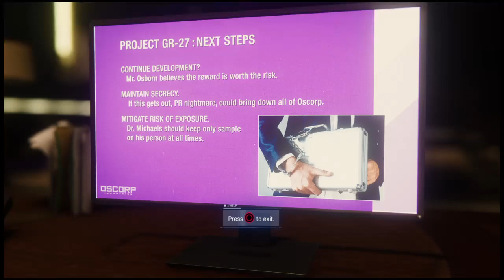Marvel's Spider-Man part 26